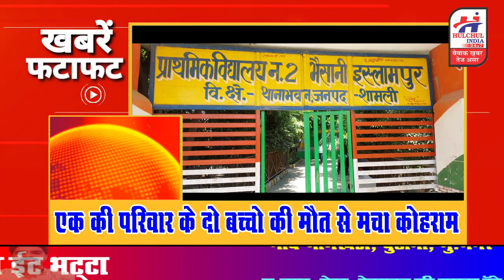एक की परिवार के दो बच्चो की मौत से मचा कोहराम